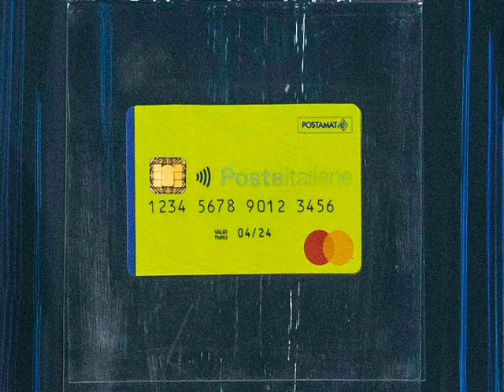Rdc mancate lavorazioni, informazione importante